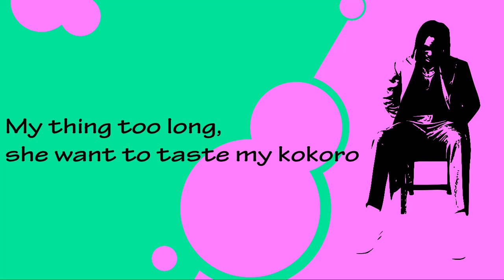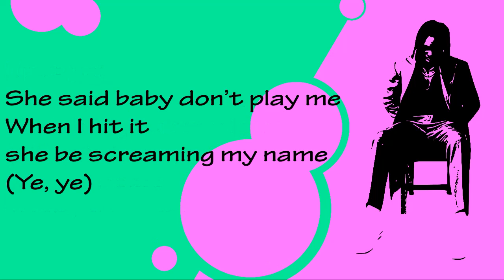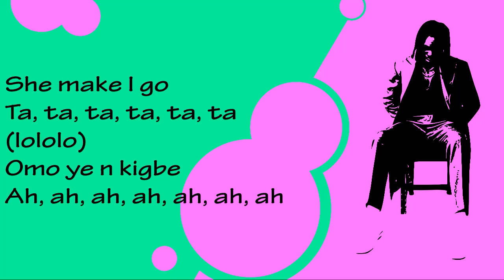Bayanni & Jason Durelo - Ta Ta Ta (Lyrics)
Ta Ta Ta (Mixed)
Song by Bayanni and Jason Durelo

Lyrics
Ooh-ah
(TrussMii)
Hmm-mm
Hmm-mm
Hmm-ah

Ohema doh, doh, doh
She wan dey form
I give her one time now she come for more (Ah, ah)
My thing too long, she want to taste my kokoro
My dear make I tell you, I no dey wan dey do like say
Me I suppose dey go holiday but I want to stay (Ahn, ahn, ahn)

She thought I was lazy (Ye, ye)
She said baby don’t play me
When I hit it she be screaming my name (Ye, ye)
I’m driving her crazy (Uh, uh)
She want it on a daily (Ye, ye)
If I’ll come back again (Ye, ye)

I give her like
Ta, ta, ta, ta, ta, ta (lololo)
Omo ye n ki gbe
Ah, ah, ah, ah, ah, ah, ah
She make I go

It’s 3AM
And I’ve been drinking
I send you a text
And Uber you up
You know what I’m thinking
I know it’s late
But I’ve been needing ya
Got me in cuffs girl your something like a drug
That I’ve been feening

Please keep the lights on don’t like those off
We could vibe with our clothes off
And make love till we doze off yeah
Early morning you’re my coffee
Hope you don’t think
I’m finessing you
I love you cause you’re so simple
Yeah you classy but still freaky
Always come when I’m calling

I’m driving her crazy (Crazy)
If I’ll come back again (Uh, uh)

And do it like
Ta, ta, ta, ta, ta, ta
We go do it like